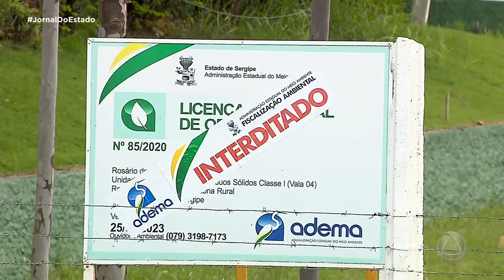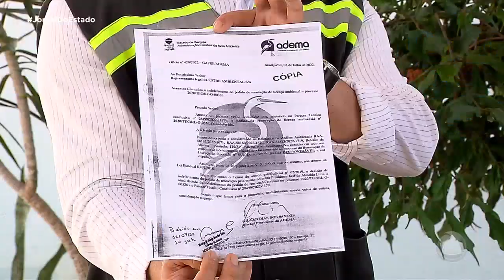Aterro sanitário instalado em Rosário do Catete é interditado - Jornal do Estado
Hoje é o segundo dia sem operação no local, que recebe mais de duas mil toneladas de lixo por dia.